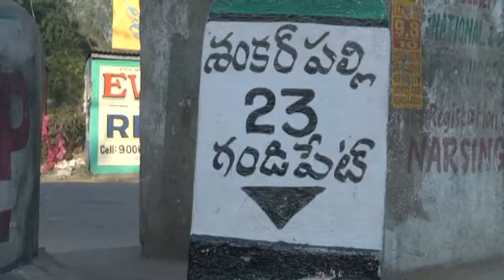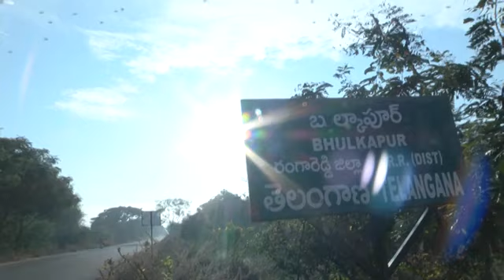Mala Veeraiah Life History Short Film(4)